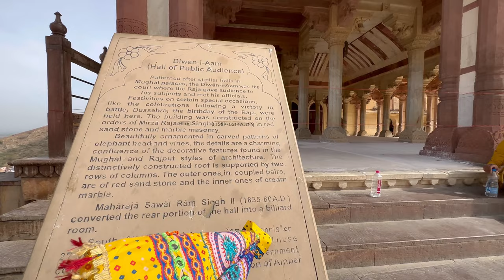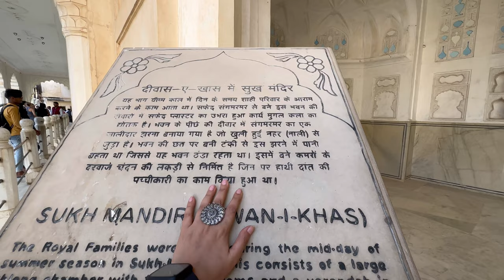3km large fort